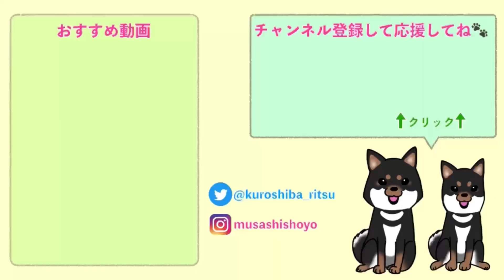【柴犬 子犬】離乳食を初めて食べてみた子犬たちの反応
これが離乳食ってやつか。

いやぁ、柴犬の子犬って可愛いですよね。
とびきりのもふもふであなたをとことん癒します。